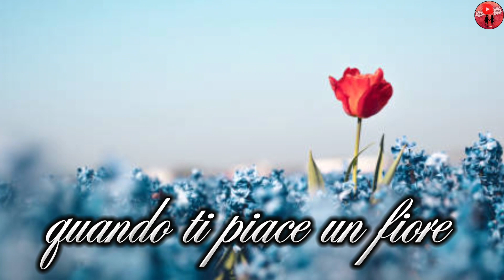Buongiorno e buona Domenica ☕💖